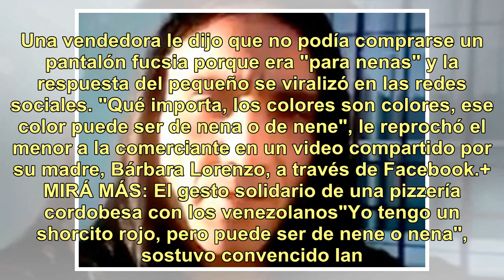Quiso comprar un pantalón fucsia, la vendedora no lo dejó y su respuesta se hizo viral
Curioso Ian tiene solo cinco años, la edad suficiente para detectar un viejo estereotipo que no lo deja elegir libremente. "Qué importa, los colores s...